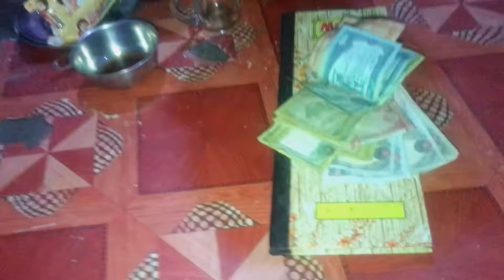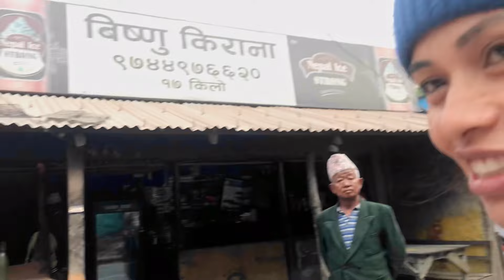india ma vhayeko yesiyali rafting competition ma gold medal 🥇 jiterw lyaunu vhayo koramje rocks le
Gold medal 🥇lyauna safal hunuvhayo dajule 💐